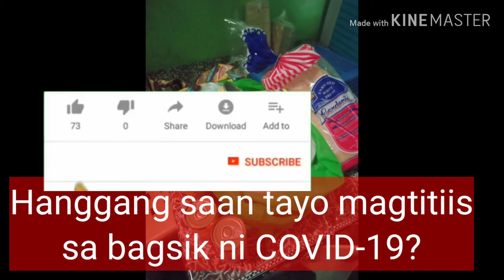Hanggang saan tayo magtitiis sa bagsik ni COVID-19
CampusLibrarian Campus Librarian Episode 66: Hanggang saan tayo magtitiis sa bagsik ni COVID-19? Ginawa ko ang video na eto dahil frustrated na ako sa nangyayaring pandemic.